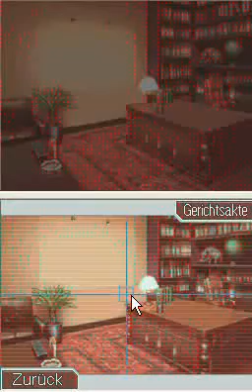"Phoenix Wright - Ace Attorney" (DS) - Teil 20 --- mit Kommentar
April scheint uns wirklich nicht zu mögen... Und Grossberg verhält sich immer seltsamer... Was ist da nur los?